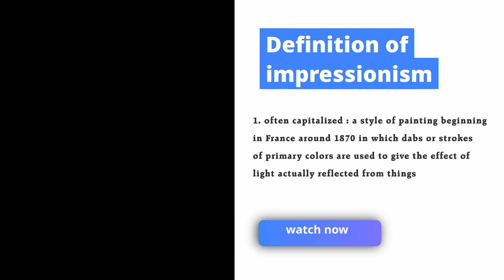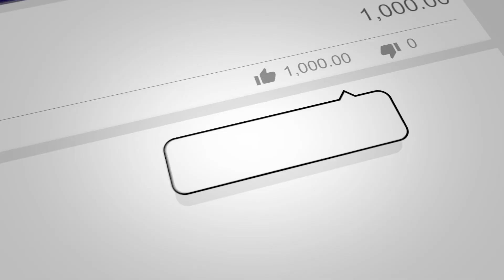Inspirations Behind My Paintings- EP#11#jayartz#paintings#oilpaintings